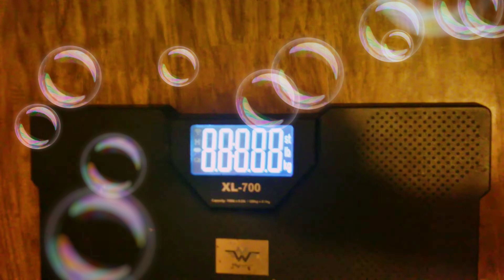It's Weigh in Time Y'all/Day 2/We Got This Family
Hey guys, in this video I'll be weighing myself. I'm sorry this video is up a day late, I was having uploading issues. Although this video isn't a long one, I hope you all enjoy it. Until next time, always remember to smile smile smile 😀😀😀😀. wegotthis! Blessed!